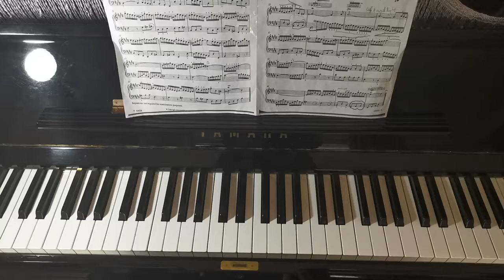Gigue AMEB G6